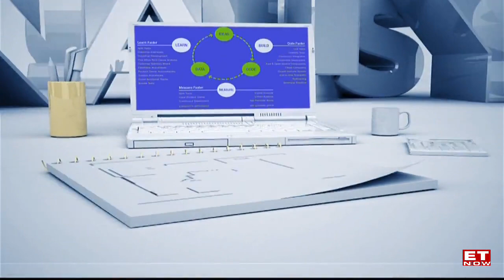Mohandas Pai On Goi Ban On Free Fire & 53 Other Apps | StartUp Central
The Government of India has banned another 54 Chinese apps including the immensely popular Free Fire. A senior government official told ET Now most of these apps were banned earlier, but had resurfaced with new names.

Google told ET Now in a statement,  "On receipt of the interim order passed under Section 69A of the IT Act, following established process, we have notified the affected developers and have temporarily blocked access to the apps that remained available on the Play Store in India.”

How should this ban be seen? What does it mean for the tech ecosystem at large? What’s the larger message for the fans of Free Fire? Here is ET Now’s Nayantara Rai’s conversation with Aarin Capital’s Chairman TV Mohandas Pai on this episode of StartUpCentral